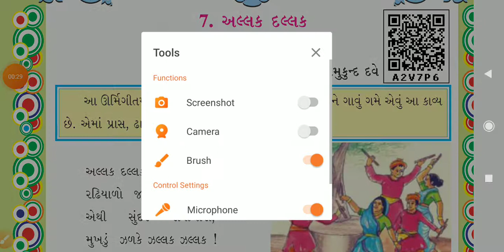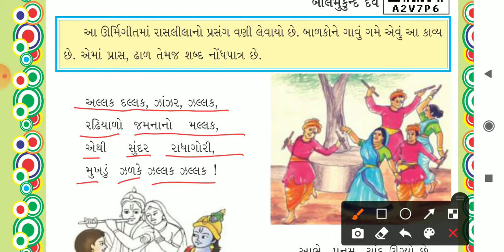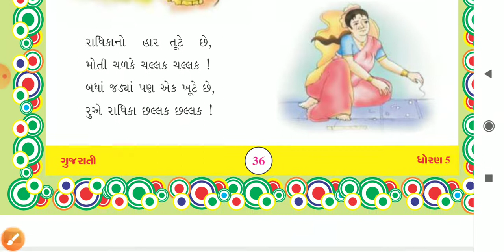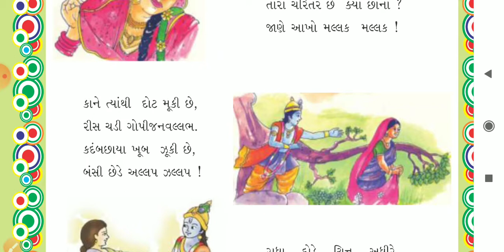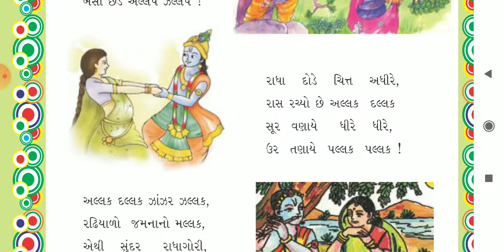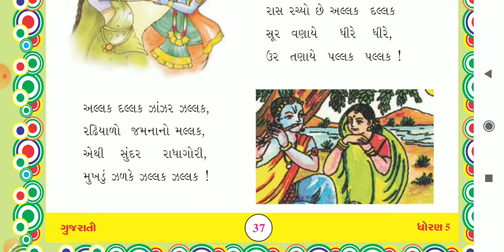GM (STD-5) GUJ (CH-7) PART-1 (16-10-2020)